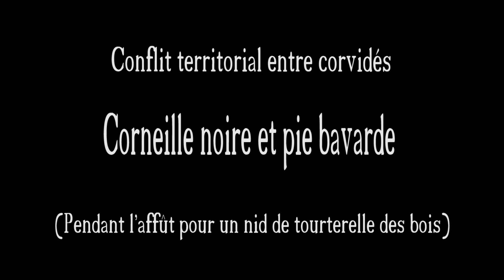(FullHD)Conflit territorial entre corvidés.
L'affût parfois procure bien des surprises,c'est le cas pour cette attaque inexpliquée entre deux espèces de même famille.Pour lâcher  sa prise,la corneille à t-elle été dérangée ou bien rappelée par ses congénères proches?